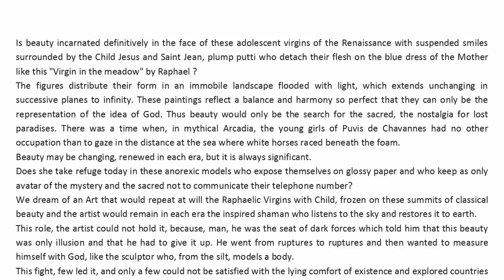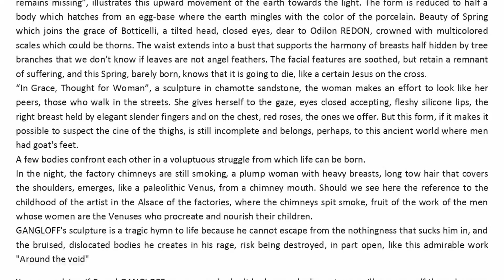critique d art du sculpteur Pascal Gangloff texte anglais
Raymond Szymonowicz  et Andre Carcenac  ont réalisé ces écrits sur mon travail de sculpteur